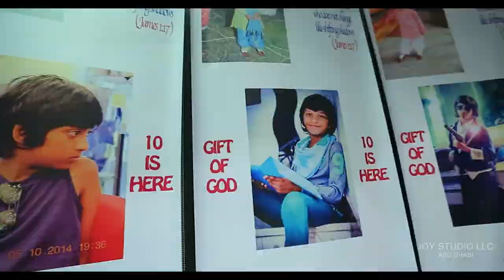10th Birthday Celebration of Nathan at Holiday Inn Express. (Trailer 2015)